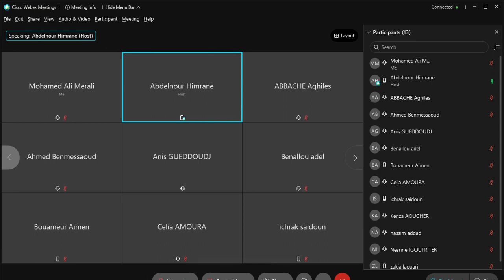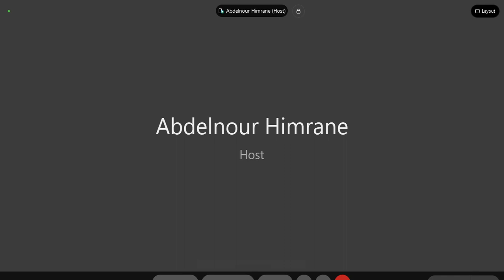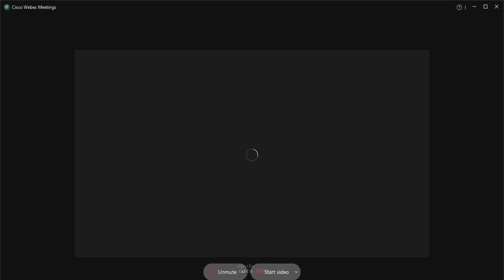Compil 10 02 2021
About 5mn Are missed, Sorry for that X)